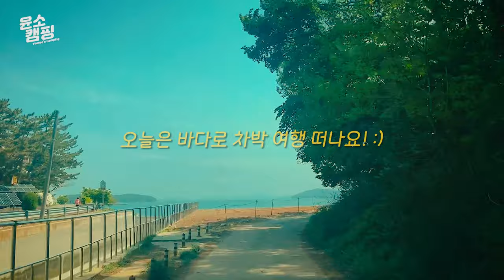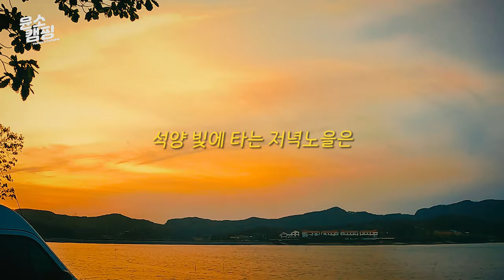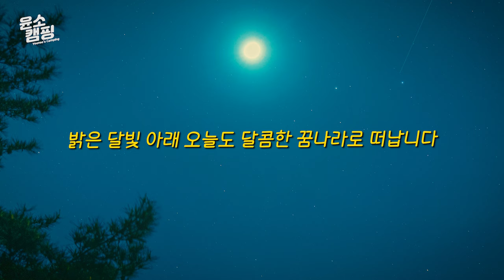SUB) 전기 없이 바닷가 스텔스 차박 캠핑ㅣ차박브이로그ㅣ캠핑 브이로그ㅣGirl campingㅣ랜드로버 디스커버리4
이번 영상은 고요한 바닷가 노지에서 디스커버리4 스텔스 차박 여행 다녀왔습니다~

이제 햇빛이 강해서 간단하게 타프 하나만 쳐놔도 딱 좋네요!

고요한 바닷가 앞이라 더 즐거웠던 시간들이었어요💕

*영상정보
자동차- 랜드로버 디스커버리4 (Landrover discovery4)
경량다운 - 마운틴하드웨어 경량 다운 (Mountainhardwear)
신발 - 크록스 클래식 화이트 (Crocs)
발포매트 - 써머레스트 지라이트솔 (Thermarest)
침낭- 마모트 콜 멤브레인 (Marmot COL membrain)
아이스박스 - 스탠리 어드벤처 아이스쿨러 화이트 (Stanley)
MSR 윈드버너 스토브 시스템 (MSR)
버너 -코베아 구이바다 (kovea)
랜턴 - 크레모아 아테나 램프 (Claymore)
캠핑랜턴 - 네이처하이크 문라이트 캠핑랜턴 아이보리 (Naturehike)
캠핑랜턴 - 루메나 플러스 2세대 블랙 (Lumena)
차박용 커튼 - 스튜디오 하모 차박 커튼 (Studio hamo)
텀블러 - 스타벅스 새해 뉴턴 텀블러 (Starbucks)
타프 - 백컨트리 실타프 3 (Backcountry)